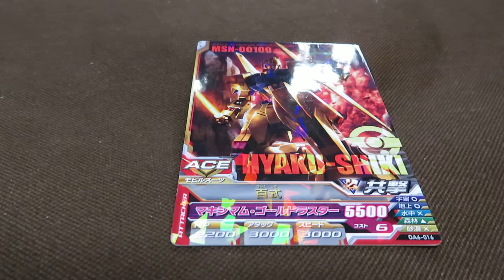ガンダムトライエイジ OPA06弾カード 百式